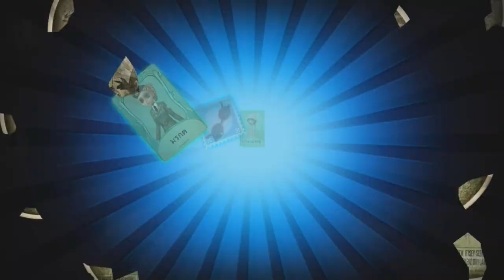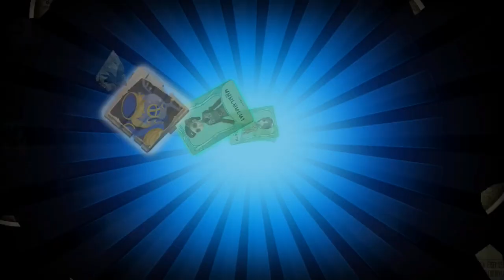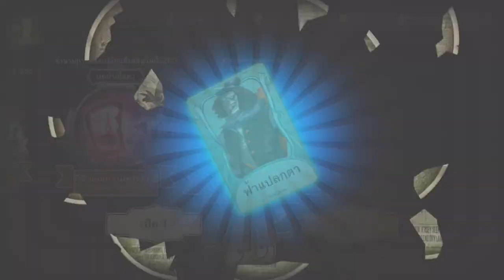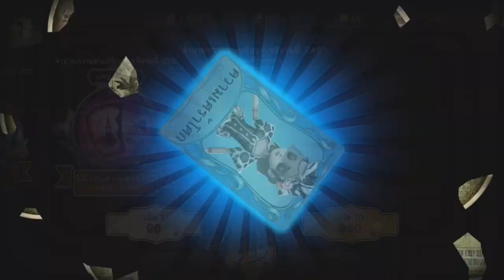Identity V - Latest Update 18-10-18